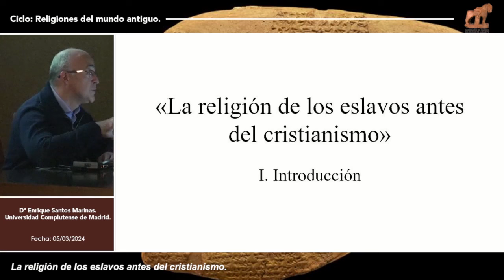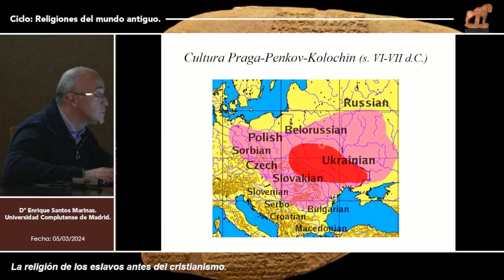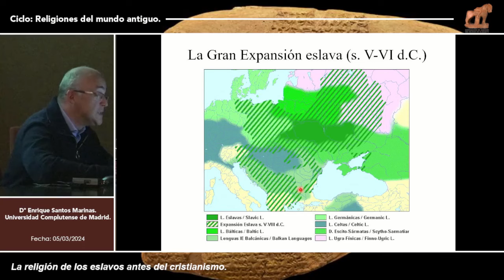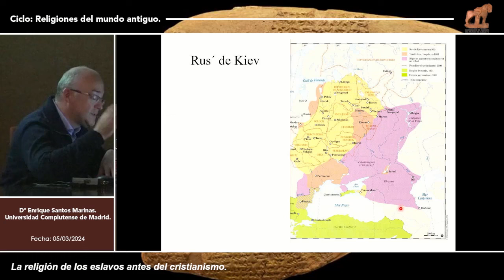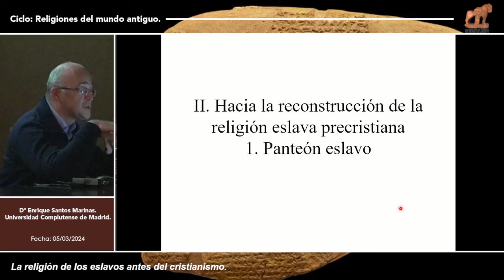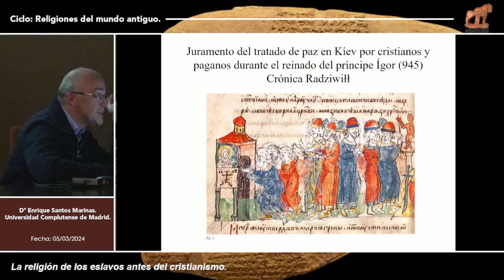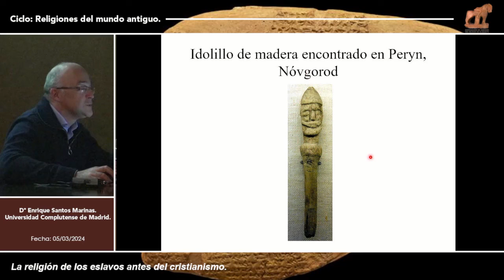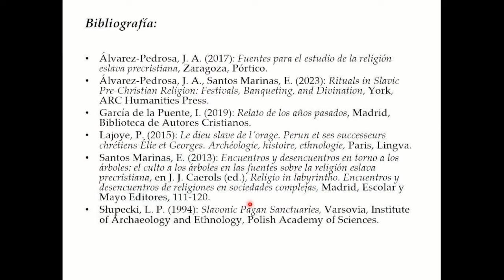La religión de los eslavos antes del cristianismo.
Enrique Santos Marinas.